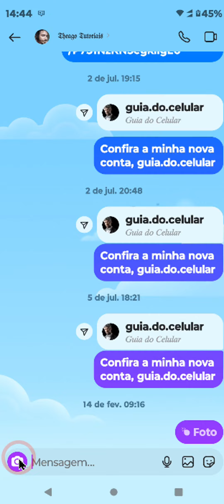COMO ENVIAR FOTO DE VISUALIZAÇÃO ÚNICA NO INSTAGRAM 4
⏩ Descubra como enviar fotos que desaparecem após uma única visualização no Instagram com este guia rápido e fácil. Ideal para compartilhar momentos que você quer manter privados ou apenas para dar um toque de mistério às suas conversas. Aprenda a manter suas fotos fugazes e surpreenda seus amigos com esta funcionalidade intrigante do Instagram!

💙 VÍDEO RECOMENDADO:
COMO BLOQUEAR PESSOAS NO TIKTOK